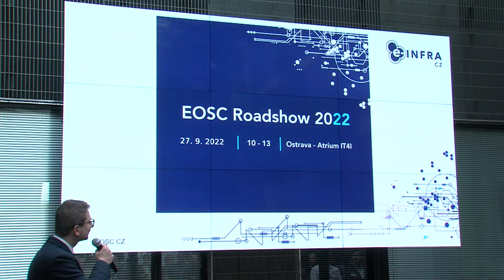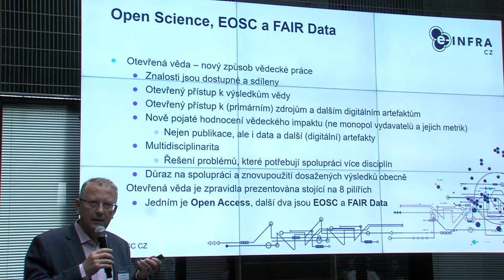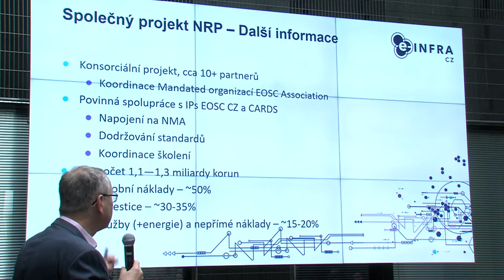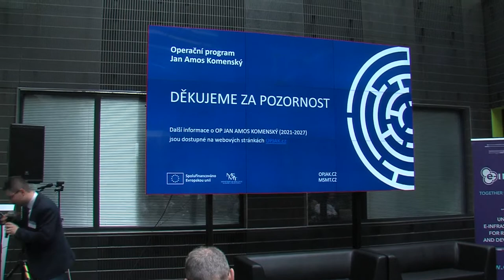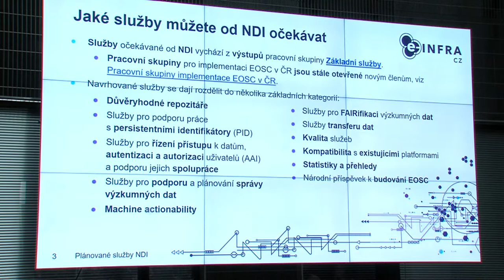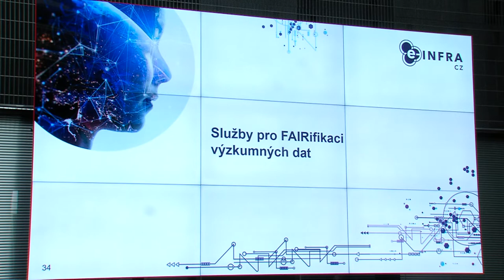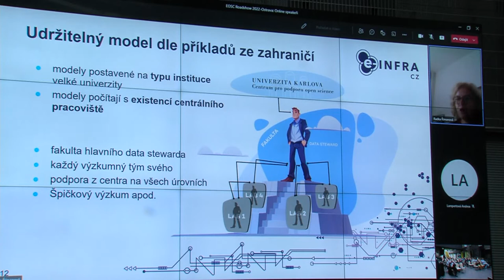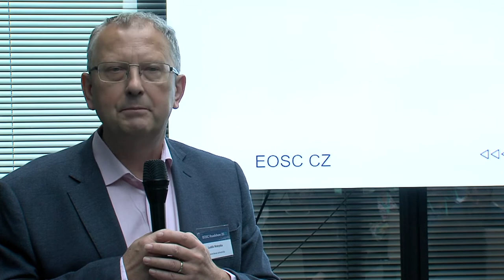EOSC Roadshow 2022 Ostrava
Závěrečné setkání EOSC Roadshow, které s předcházejícími akcemi v Praze a Brně sdílí informace a představení EOSC a FAIR dat principů a informaci o stavu přípravy implementace v ČR, stejně jako celou oblast aktivního zapojení do současných a zejména následných kroků implementace EOSC a širokého zavedení principů FAIR dat v ČR. V Bloku 4 se pak speciálně zaměří na správu dat, diskusi o práci s aktivními daty, jejich sdílení a archivace jako posledního životního kroku FAIR dat. V tomto bloku budou rovněž představeny základní principy napojení na e-infrastrukturu (přenos dat, analytické zpracování výkonnými výpočetními systémy apod.). A speciální pozornost bude také věnována otázce vzdělávání vědců i potřebě vzniku nových specializací a pracovních pozic.